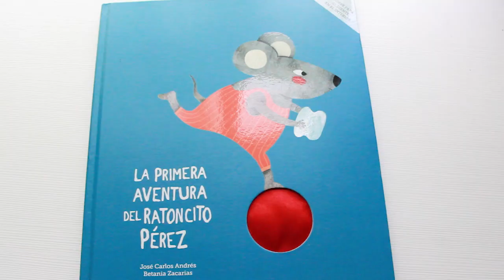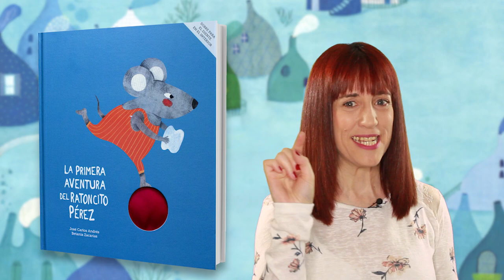LA PRIMERA AVENTURA DEL RATONCITO PÉREZ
Muy pocos conocen la verdadera historia del ratoncito Pérez.
¿Quién podría imaginar que todo comenzó bajo el mar?

Una divertida historia para saber qué sucede cuando pierdes un diente.
Adaptación del cuento de la tradición oral por José Carlos Andrés.
Ilustraciones: Betania Zacarías.
Editorial: Nubeocho (Permiso de adaptación concedido).